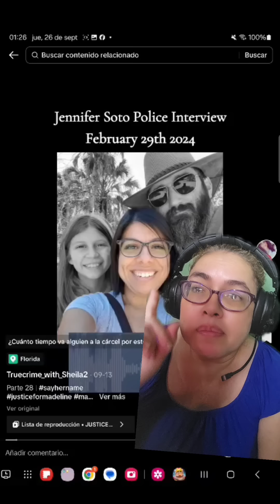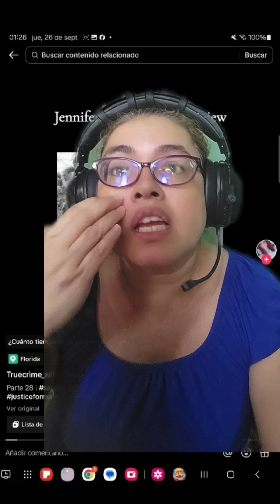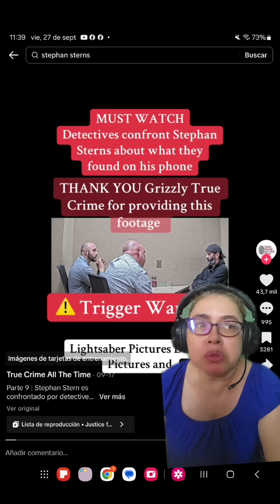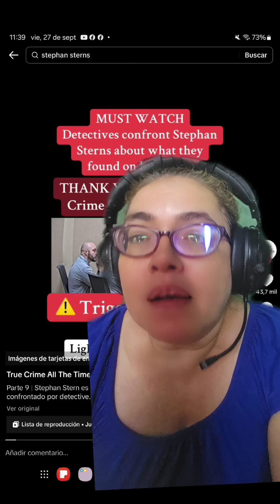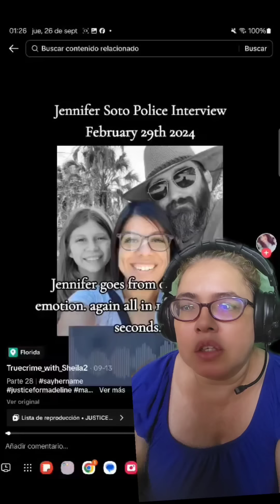Hablemos del CASO de Madeline SOTO y la mujer que le tocó como "MADRE"